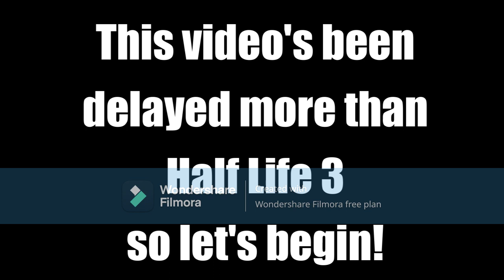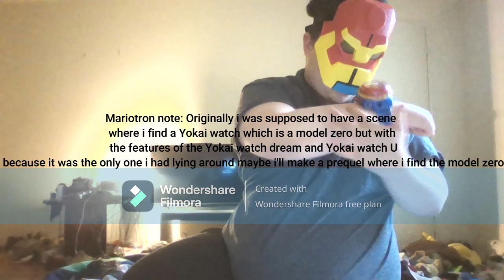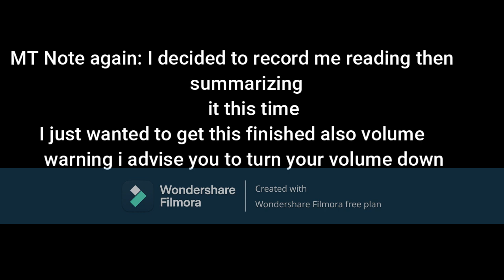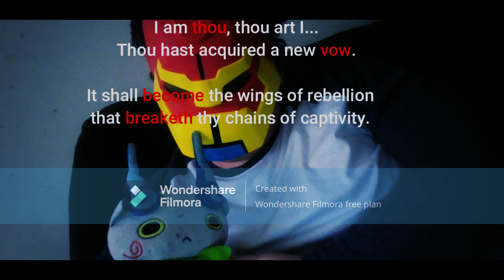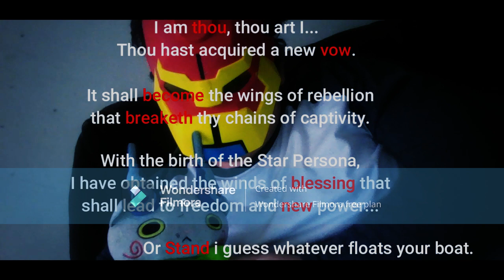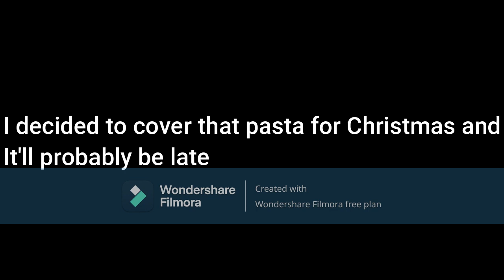̶R̶e̶a̶d̶i̶n̶g̶ ̶f̶a̶n̶f̶i̶c̶s̶ Nat reviews Episode 4:DIsney's Carnage 14+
Finally after many months Nat is back! and He's joined by a suprise guest Komasan!
Also i forgot to list Spirit from Persona 5,The Mabel Uberduck.ai voice which i decided to use for Spamelle's voice from now on,Also the Spamelle dialtone was made by this person and also Kotonha Akane voice from Uberduck.ai
The voices were made using uberduck.ai
Current ratings
Lucario camping trip fart story!: 1/10
Egg: 8/10
Ditto Meets The Tickle Monster Prince: 5/10
Disney's Carnage: 3/10